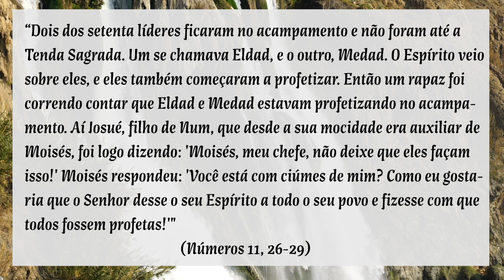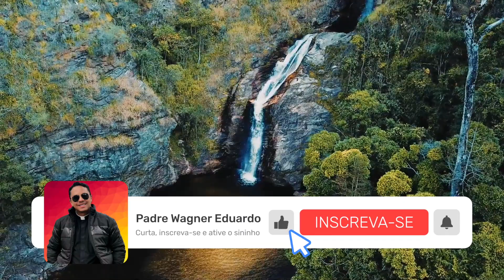ORAÇÃO DA MANHÃ: OS CINCO MINUTOS DE CURA INTERIOR - 15 DE NOVEMBRO DE 2022